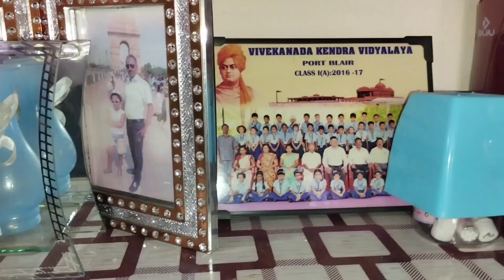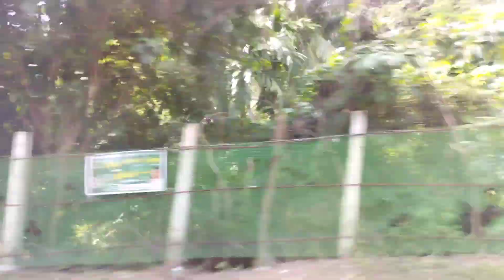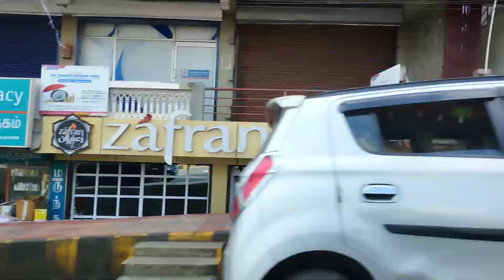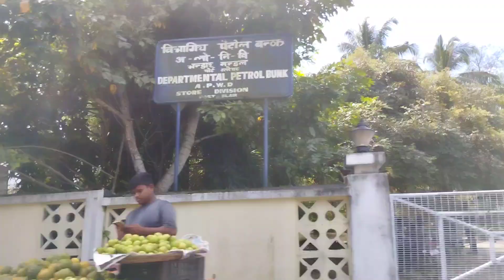আজকে বাড়ি ফেরার পালা॥ আমার একটা মাসি বাড়ি গিয়েছিলাম॥Andamanvlog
আজকে বাড়ি ফেরার পালা॥ আমার একটা মাসির বাড়ি গিয়েছিলাম॥

fo